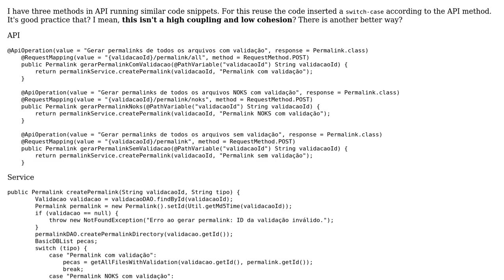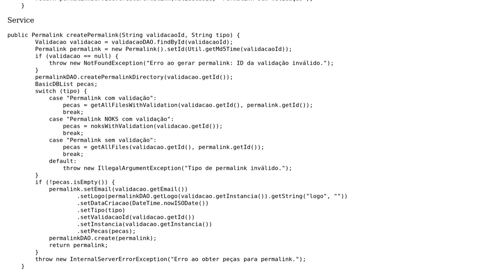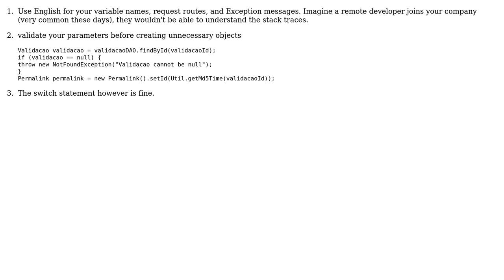Code Review: Different methods of API that use similar Services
With thanks & praise to God, and with thanks to the many people who have made this project possible! | Content (except music & images) licensed under CC BY-SA | Music | Images & others | With thanks to user Sleiman Jneidi user Daniela Morais and the Stack Exchange Network Trademarks are property of their respective owners. You are responsible for your own actions.